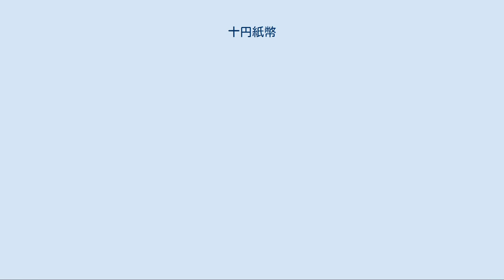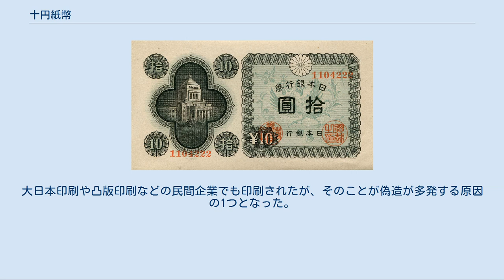十円紙幣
十円紙幣（じゅうえんしへい）とは、日本銀行券（日本銀行兌換銀券、日本銀行兌換券を含む）の1つ。
旧十円券、改造十円券、甲号券、乙号券、丙号券、い号券、ろ号券、A号券の八種類が存在し、このうち現在法律上有効なのは新円として発行されたA号券のみである。
紙幣券面の表記は『拾圓』。
 拾円日本銀行兌換銀券（1885年） 大黒天が描かれていることから「大黒札」と呼ばれている。
紙幣の強度を高めるためにコンニャク粉が混ぜられていた。
日本銀行券の中で最初（最古）のものである。
図案製作者はイタリア人のエドアルド・キヨッソーネである。
記番号は漢数字となっており、通し番号は5桁で、通し番号の前後には「第」、「番」の文字がある。
 旧十円券には紙幣の強度を高めるためにコンニャク粉が混ぜられていたが、そのために虫やネズミに食害されることが多々あった。
また、偽造防止（写真に写りにくするため）として用いていた薄い青色の顔料には、鉛白が含有されており、黒変すること（温泉地で硫化水素と化合するなど）もあった。
それにより、かえって偽造が容易になったという指摘もある。
そして、この改造券が発行された。
通称は「表猪10円」である。
記番号は漢数字となっており、通し番号は当初は5桁、のちに6桁となっている。
 銀本位制から金本位制への移行に伴い、金兌換券として発行された。
肖像になっている和気清麻呂は猪によって難事を救われたとの伝説があり、裏面の猪はこの伝説に基づいていると思われる。
そのデザインから、通称は「裏猪10円」である。
当初は記号がいろは順の変体仮名であったが、いろは47文字を全て使い切ったため、それ以降の発行分は記号がアラビア数字となった。
通し番号は漢数字であるが、変体仮名記号とアラビア数字のもので書体が異なり、「2」に対応する漢数字は変体仮名記号のもので「貳」、アラビア数字記号のもので「弍」となっている。
裏面に製造年が、和暦で記載されている。
 日本銀行券中唯一、左側に肖像画が描かれている。
そのため通称は「左和気10円」である。
 表面の意匠は不換紙幣のい号券に流用されている。
丙号券からろ号券までの10円券は、全て和気清麻呂が描かれており、通称では「1次」～「4次」と呼ばれているので、この丙号券は「1次10円」となる。
 表面の意匠は兌換券である丙号券の流用だが、裏面は異なっている。
当初は記番号が黒色で印刷されていたが（2次10円）、のちに記号の色が赤色に変更され通し番号が省略された（3次10円）。
2次10円の通し番号については、基本的に900000までであったが、補刷券といって、不良券との差し替え用に900001以降の通し番号が印刷されたものが存在する。
 通称は「4次10円」である。
新円切替のため法律上の通用期間は1年にも満たなかった。
新円切替の際、1度失効した丙号券～ろ号券に証紙を貼付し、臨時に新券の代わりとした「証紙貼付券」が発行された。
 終戦直後の新円切替のため、新円として発行するA号券は民間によってデザインされた。
この当初の案には伐折羅大将像のA千円券があったが、GHQによるインフレーション助長の懸念と肖像へのクレームのため発行されなかった。
このA十円券はA千円券のデザインの伐折羅大将像を国会議事堂に差し替えて流用したものである。
大日本印刷や凸版印刷などの民間企業でも印刷されたが、そのことが偽造が多発する原因の1つとなった。
透かしが入っていない。
表面のデザインが「米国」に見えるなどのことから、GHQの陰謀があるのではとの悪評が立ち、国会でも問題となった。
A十円券の製造終了は、十円硬貨が市中に出回り始めた1953年であった。